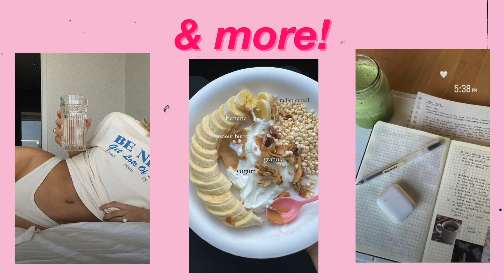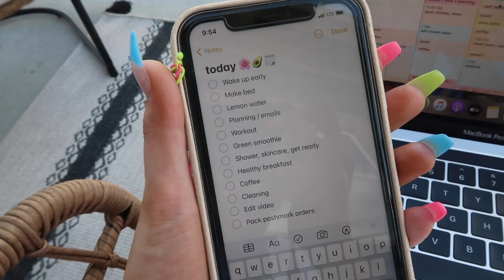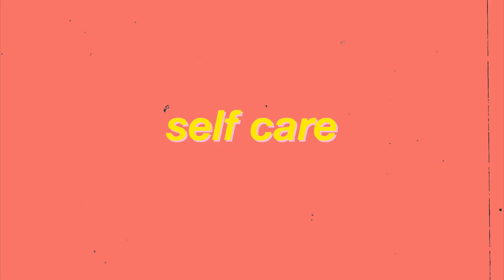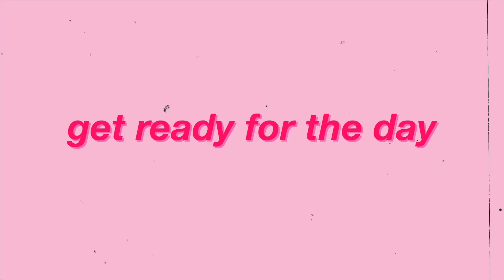the ultimate guide to becoming THAT girl | lifestyle glow up! (healthy food, workout, + more!)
hello! I hope you all love this video trying out the "that girl" morning routine and overall lifestyle/ glow up trend- healthy food, working out, waking up early, productive morning routine, journaling, and more! It's always fun to try out tiktok trends so let me know if you would like me to try more! PS. everything is linked below!
▷ ITEMS SHOWN: (links)
- cowboys tee
- metal straws
- patio furniture
- boohoo workout set
- water bottle
- skincare - (serum & moisturizer)
- gel eye patches
- jade roller
- white tank
▷ MUSIC
- Music by Grace Chiang - staying in on Sunday (it is well)
▷ about me + faq:
☆ age: 23
☆ editing software: final cut pro